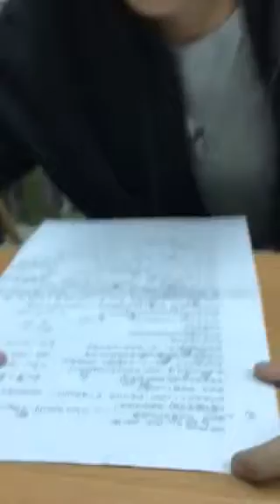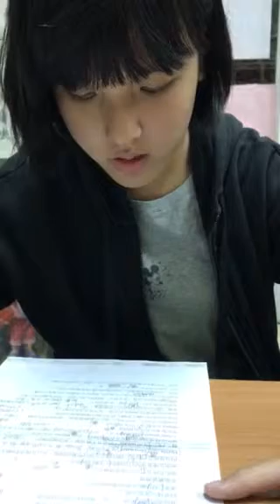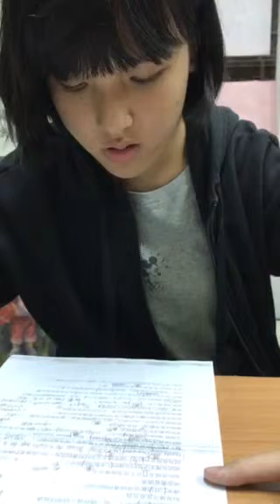蕙慈-空中英語教室-海豚winter